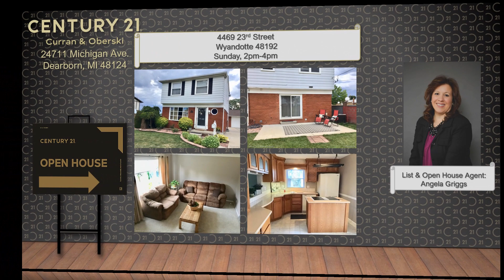Open House August 17 18 2019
A look at the homes our agents will be holding open this weekend.